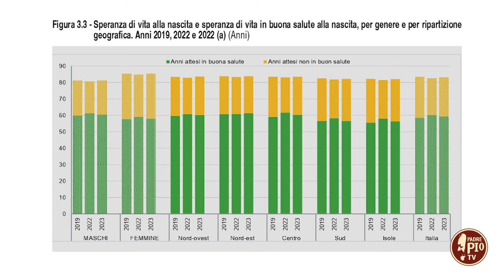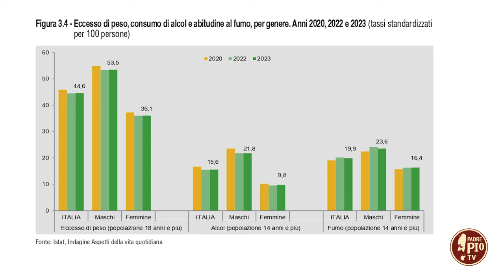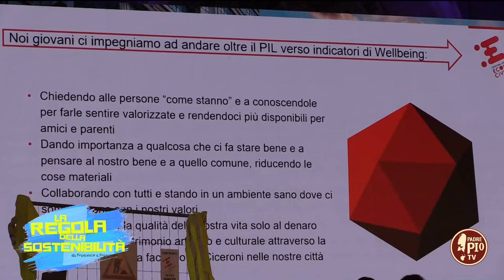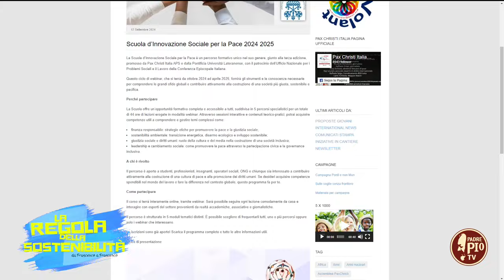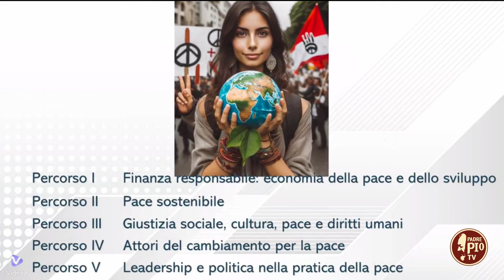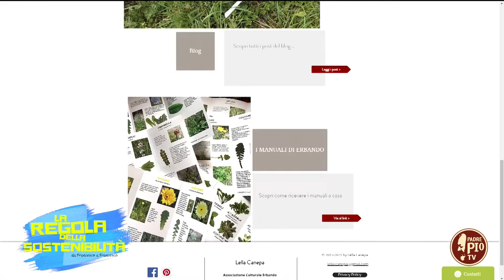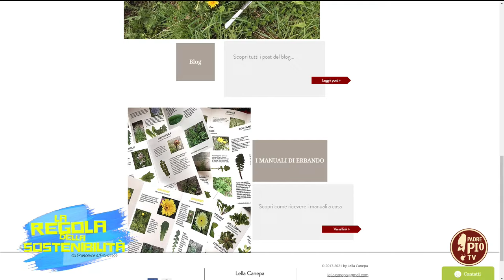Agenda Onu 2023 (La regola della sostenibilità 21 ottobre2024)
Prosegue l’approfondimento dei goal dell’Agenda Onu 2023 con il prof. Francesco Lenoci. Nonché l’approfondimento dell’enciclica “Laudato sì” a cura dell’omonima comunità di San Giovanni Rotondo, che questa settimana ha intervistato il prof. Losito dell’Ateneo Pontificio Regina Apostolorum di Roma. In chiusura Elisabetta Del Soldato ci ha condotto in un’altra tappa del nostro “Viaggio sostenibile in giro per l’Italia”.